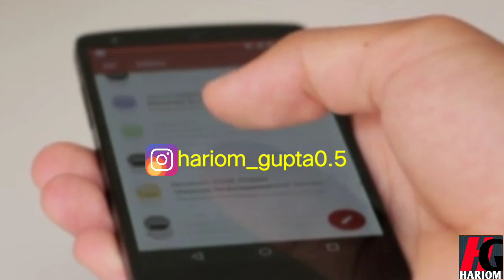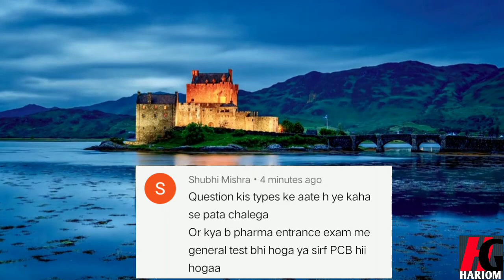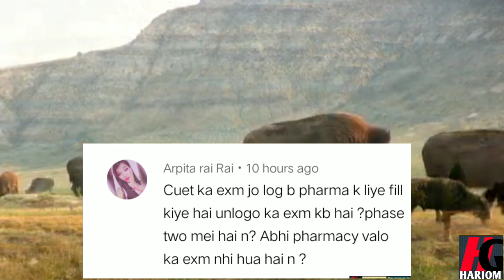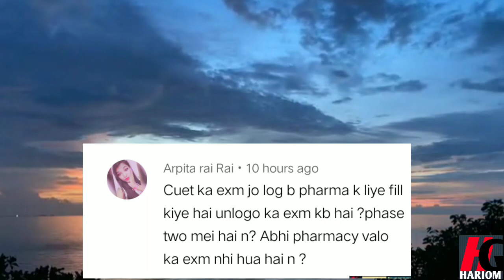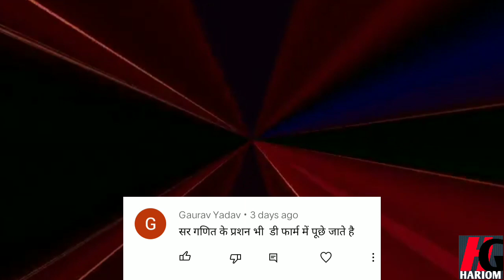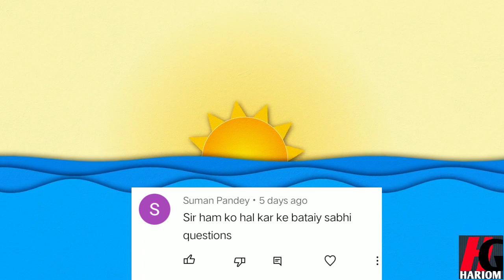QNA Video (6) || B PHARMA || CUET 2022 || HG All information